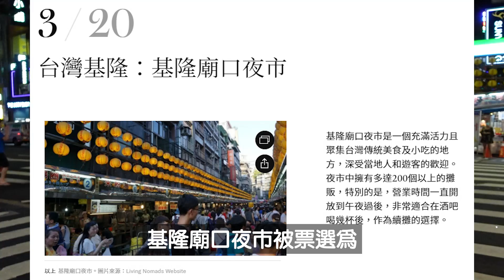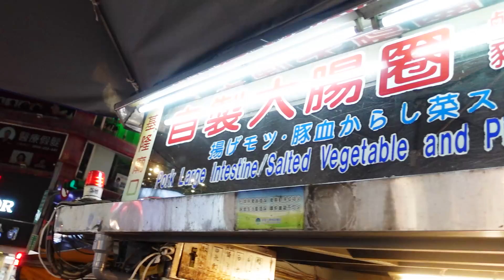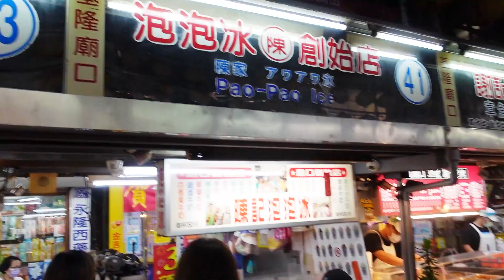✨台灣之光－基隆廟口夜市登上國際舞台✨獲選英國Tatler雜誌『世界前20大市集第三名🥉』，與日本築地漁市／泰國水上市場並駕齊驅❗❗❗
又是一個台灣之光，基隆的廟口夜市榮獲英國Tatler雜誌『世界前20大市集第三名！』（鼓掌鼓掌），我們這次就去吃看看能登上國際舞台的市集有多厲害！

更正:「吉古拉是用鯊魚漿為原料，抹在鐵棒上用木碳火烤的，跟大多用機器做的竹輪，不論是口感味道上都很不一樣，是基隆獨有的美食~」

（把你覺得廟口最好吃的留言留起來！）

毫無邏輯No.Logic🔸相關連結🔸